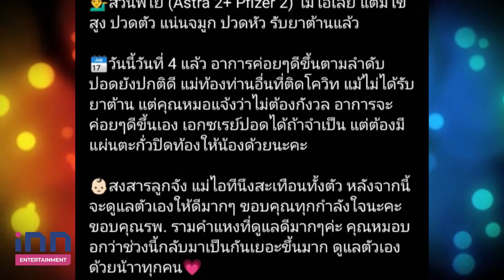“เกี่ยวก้อย” กังวลติดโควิดขณะท้อง 4เดือน กินยาต้านไวรัสไม่ได้